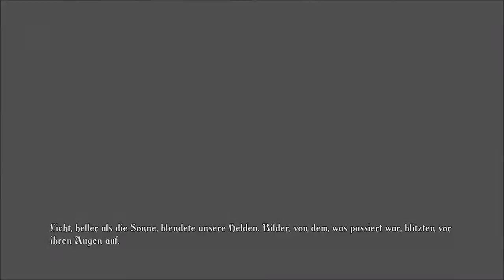LPT Trine #11 [Ger/HD] - Schwebene Schwebeplattformen, die schweben können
Im Hintergrund hört man manchmal meinen Stuhl knarzen.
Freue mich immer über Kommentare.

Das Spiel könnt ihr für recht günstig auf Steam erwerben.

Vielen Dank an Frozenbyte für das entzückende Spiel.